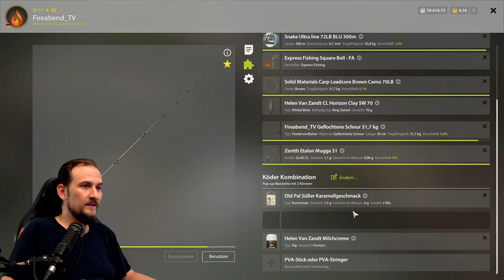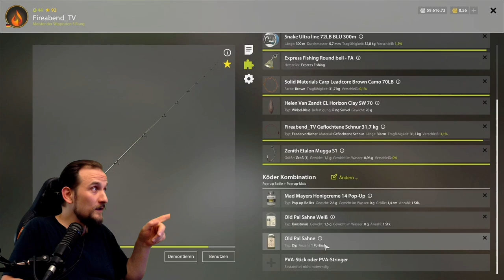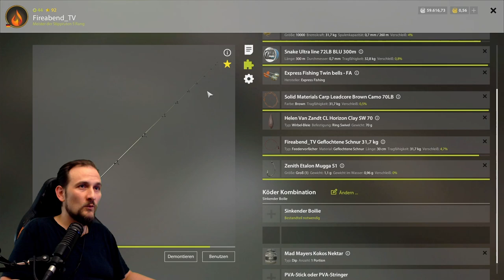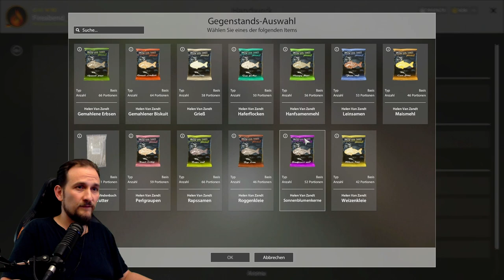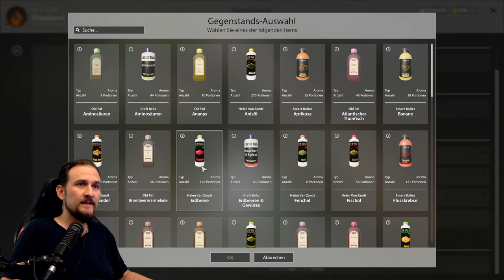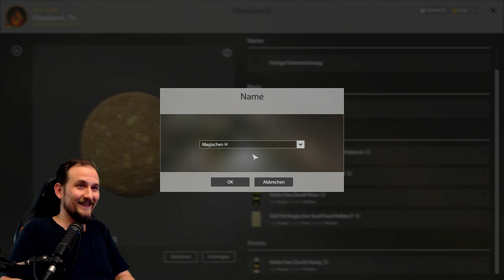Russian Fishing 4 - Bärensee - Geht immer! Silber Safe